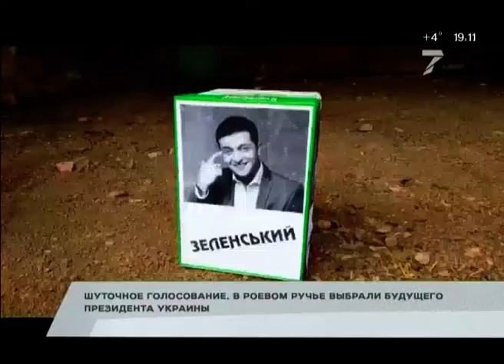Избиение оператора ГИБДД, зоопарк — о выборах на Украине и другие новости вторника